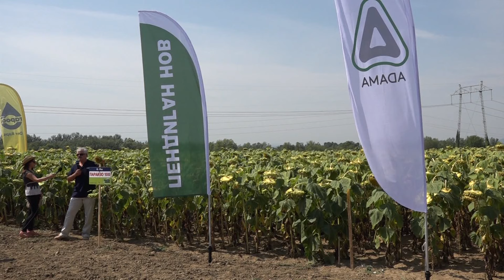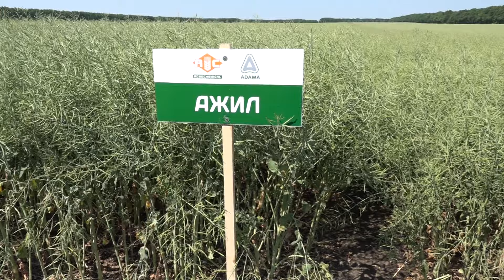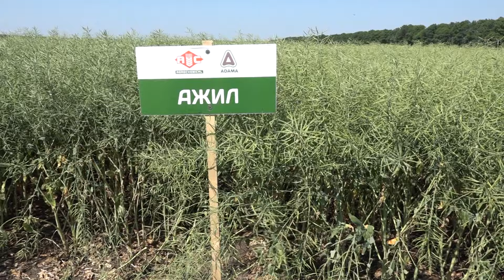Земеделци за партьорството си с АДАМА ГРУП и АГРОКЕМИКЪЛ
Репортаж на Аспарух Йончев за предаването "Успешно земеделие" и сайта - интервюта с Ангел Василев - земеделски производител от Исперих и Димитър Мачуганов - земеделски производител от гр. Летница, обл. Ловеч за успешното им партньорство с АГРОКЕМИКЪЛ и АДАМА ГРУП.